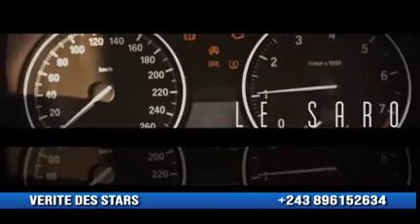LES TECHNICIENS DE LABORATOIRE POUSSENT LEURS CRIS DE DÉTRESSE / SARO MUSIC EN ACTION/ VICTORIA ...